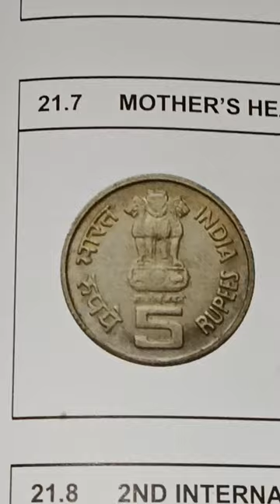5 Rs mother's health child's health coin "Noida mint" feed#yt shorts#collectible#die variety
#5 Rs mother's health child's health coin "Noida mint"
feed
yt shorts
die variety
metal~copper nickel
weight 9 grams
shape~circular